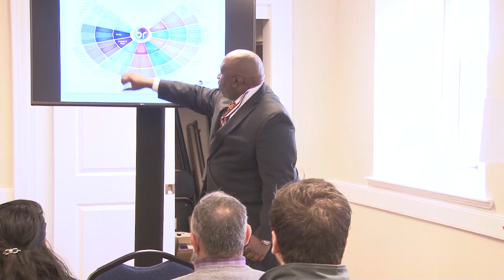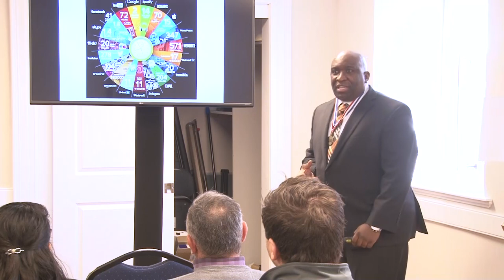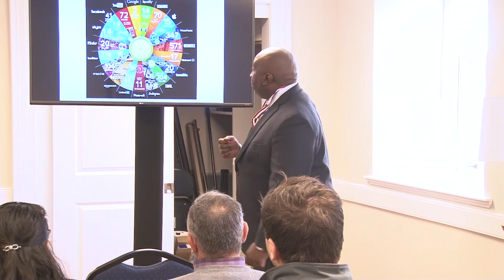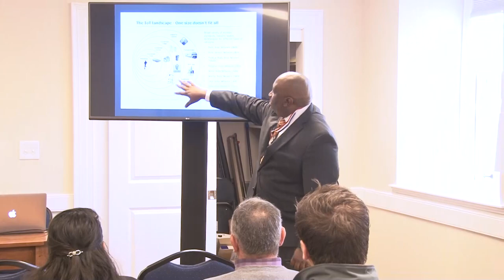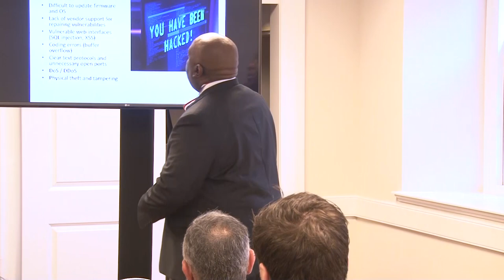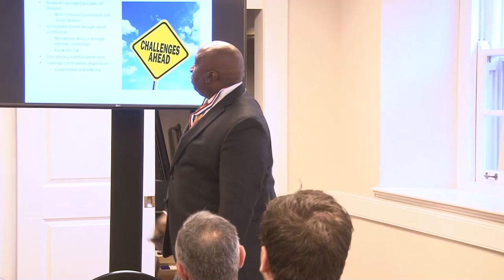Cybersecurity Presentations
Effectively Leveraging Technology and Innovation in the Management Virtual Cybersecurity Teams
Darrell Norman Burrell, Florida Institute of Technology and Claremont Lincoln University

Educating the Internet of Things (IoT) Users on Cybersecurity Risks
Calvin Nobles, New America